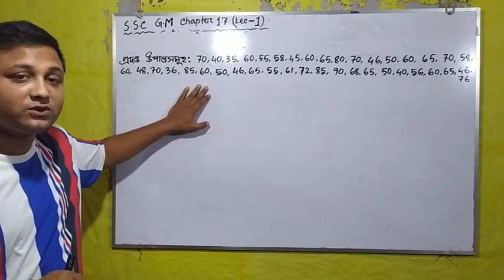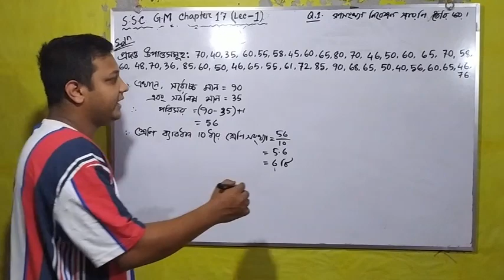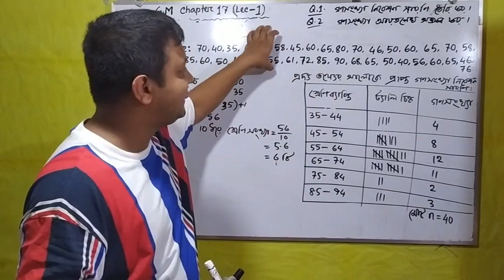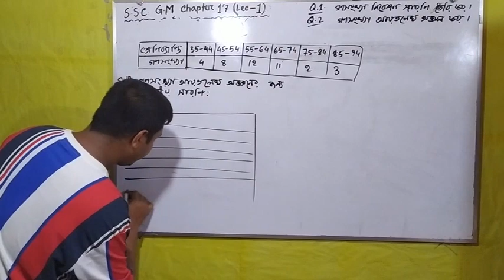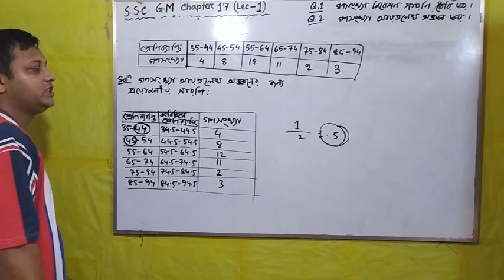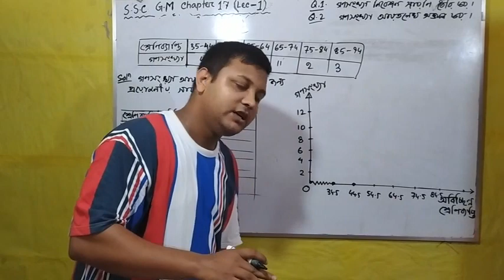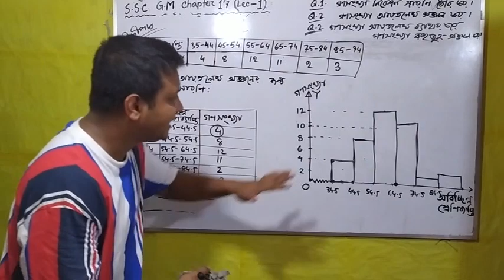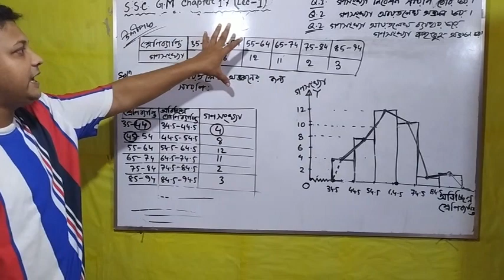SSC General math chapter-17 (lec-1 part -1)